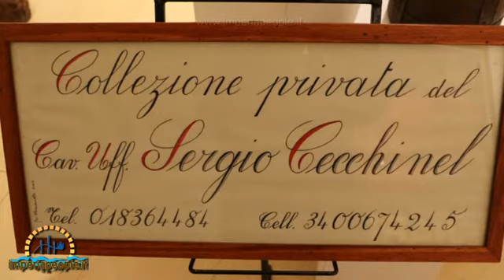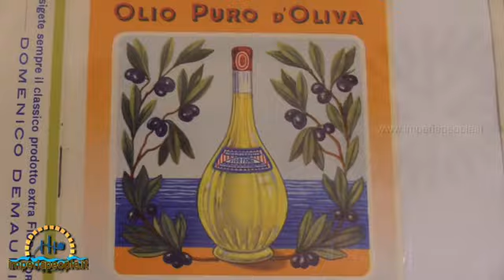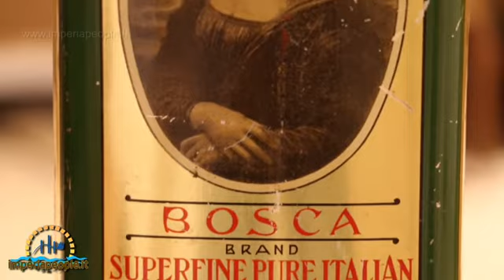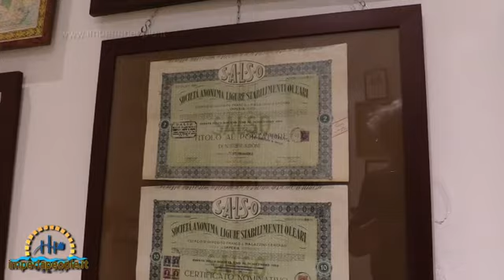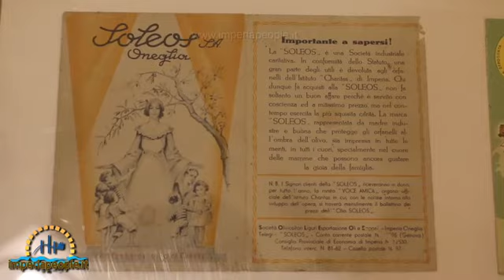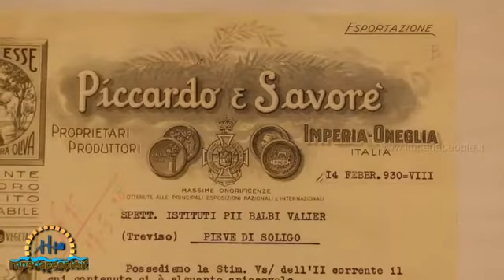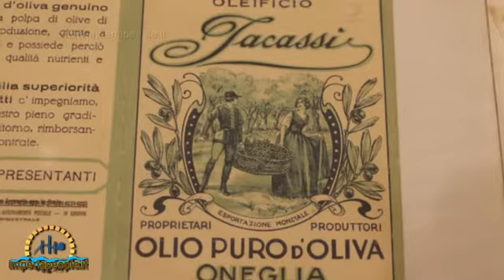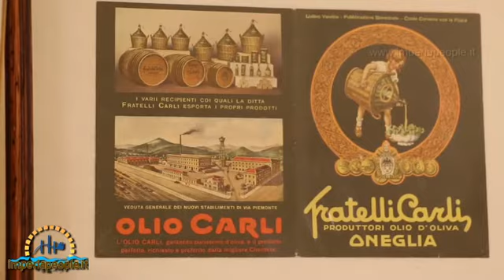Porto Maurizio - Oneglia Capitali mondiali dell'Olio di Oliva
Imperia - Biblioteca Lagorio - Mostra PORTO MAURIZIO - ONEGLIA CAPITALI MONDIALI NEL COMMERCIO DELL'OLIO DI OLIVA - 10 - 25 Novembre 2016 - La collezione privata di Sergio Cecchinel è una ricca ed oculata esibizione di preziosi reperti della nostra storia olearia degli ultimi cento anni. Dapprima la curiosità ed un tuffo nei ricordi attirano l'attenzione, ma abbandonando la superficie ed entrando nei particolari si scopre un mondo d'arte,  fatto da nomi importanti della grafica nazionale ed internazionale. Si scoprono, nelle etichette pubblicitarie, i vari gusti e le preferenze degli acquirenti del tempo; vengono affiancate al prodotto, immagini dei più disparati personaggi, da Napoleone a Garibaldi, da De Amicis ad Andrea Doria, dalla Statua della Libertà nuovayorkese alle piramidi egiziane, tutto per attirare l'attenzione di ogni tipo di consumatore ed avvicinarlo al prodotto della nostra città. Sergio è in possesso di questa prestigiosa collezione e chiede alle istituzioni di poter usufruire di uno spazio permanente per dare a tutti la possibilità di godere di questo angolo di storia, della nostra storia, che ricordi che Imperia è stata un tempo la capitale mondiale dell'Olio di Oliva.